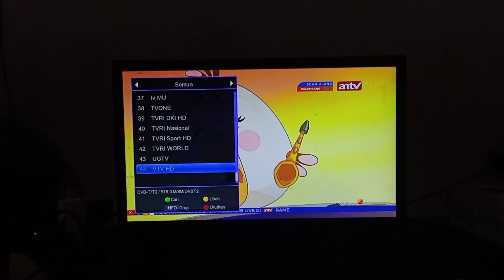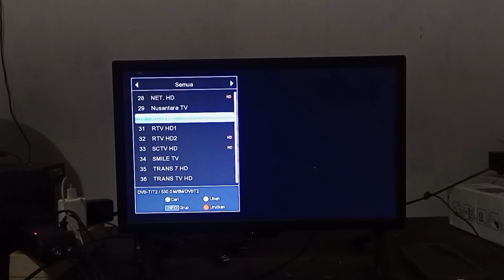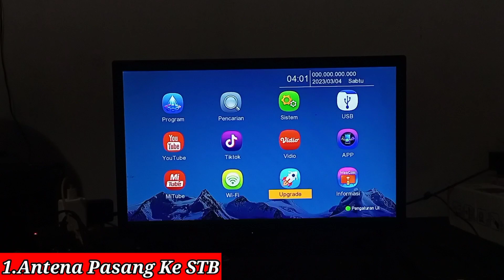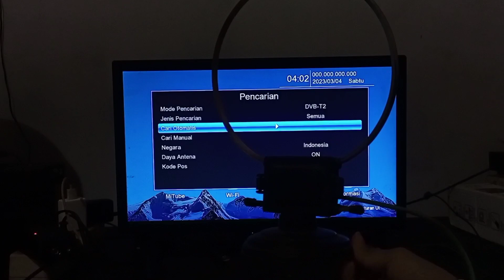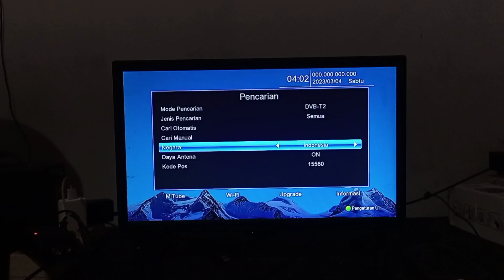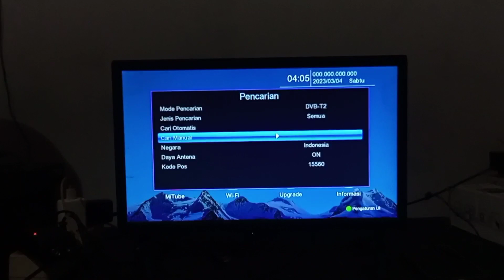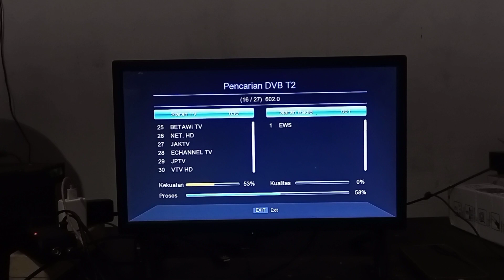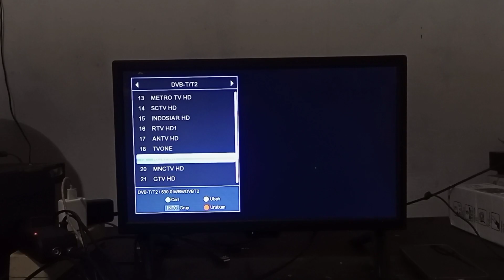4 Tips Cara Mencari Saluran Tv Digital Di Set Top Box | Scan Channel Di Set Top Box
Buat kamu yang kesulitan untuk mendapatkan channel di set top box, silahkan di tonton untuk video ini karena aku di sini membagikan tentang cara mencari saluran tv digital di set top box, jadi buat kalian yang kemarin tidak mendapatkan sinyal atau bahkan basic data kosong ,dan juga sinyal yang di hasilkan sedikit, silahkan di simak karena saya membagikan 4 tips cara untuk mendapatkan saluran di set top box.